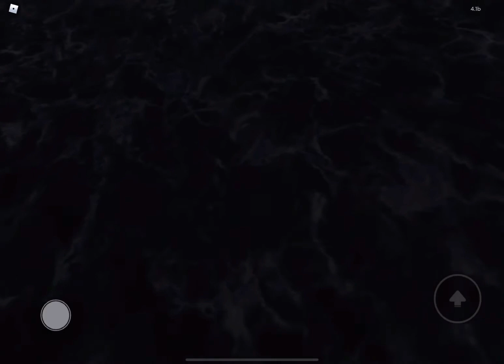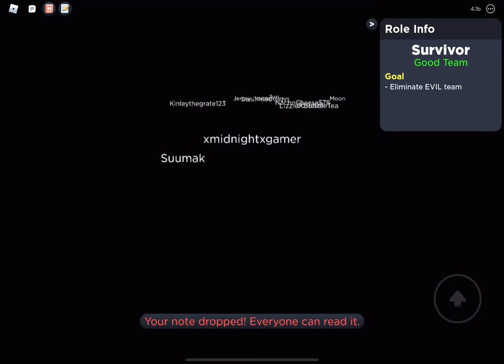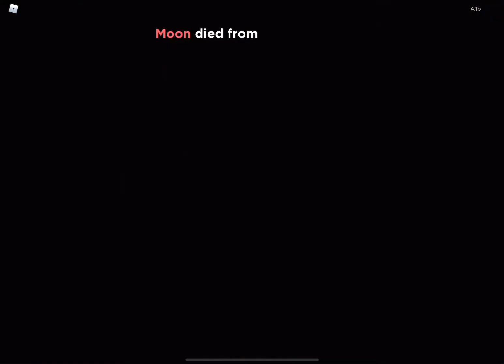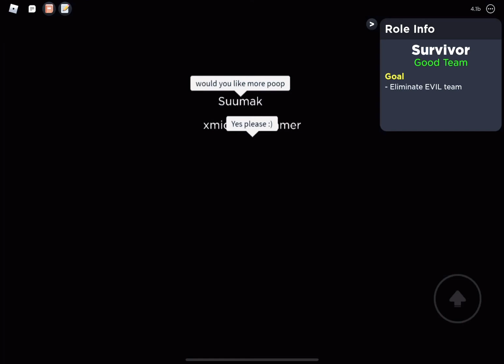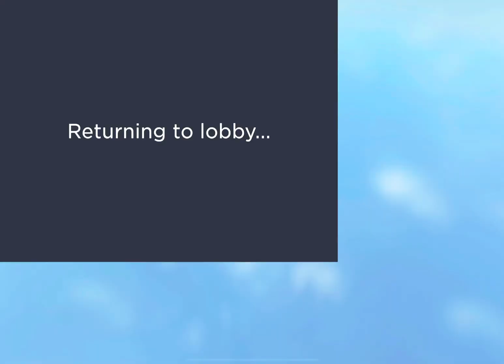I played flicker with TheGamerEmily and we…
❣︎Hi my beloveds hope you enjoyed this video as much as I did making it

❤︎i play roblox, Minecraft, among us, horror games, and I do gameing, vlogs, challges, roleplays, music videos, and ♥︎story’s if you want to know ALL the members of the squad it’s down below

❤︎comment what you want me to play and ill play it for you ☻︎

❤︎posting schedule:
♥︎I post every day in the summer or/and breaks then on normal days with school weeks I post once a week I post ♥︎usually on Friday at random

♥︎i know its weird and confuseing but yeah

❤︎Type of video:lol Idk
❤︎Made in:flicker

❤︎People in this:
♥︎Main character:bella

❤︎People In The Squad

❤︎Girls:
♥︎Bella
♥︎Amanda
♥︎Kate
♥︎Kai
♥︎Ashley

❤︎Boys:
♡︎Riley
♥︎Cheese

❤︎lol i know i forgot cheese and riley on mybbanner i will fix it soon i promise

♥︎Hint:it’s not cheap lol
♥︎Jk
♥︎Real hint:space suits
❣︎♥︎THE HOLE SQUAD WILL COME if i can get them to

❤︎All squad face reveal and info at 1k sub